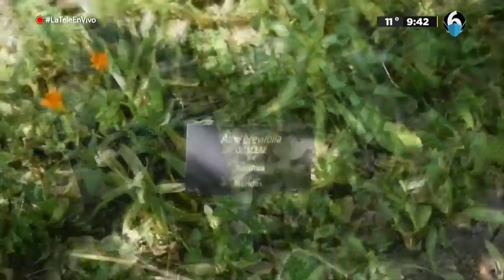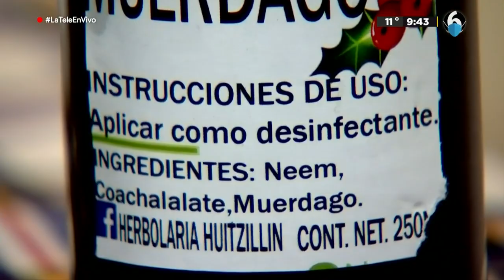Herbolaria: Una alternativa medicinal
En muchas ocasiones, cuando hemos tenido algún síntoma que nos aqueja decidimos automedicarnos con lo que tenemos en casa, por lo que cuando no se tiene algún medicamento utilizamos algunos remedios caseros como tés o fomentos naturales para el padecimiento, pero para algunas personas como mujeres embarazadas hay plantas que pueden ser dañinas.